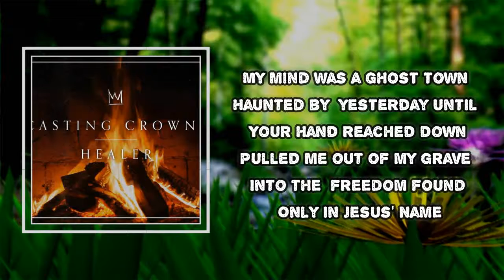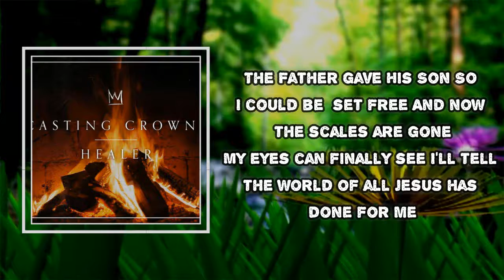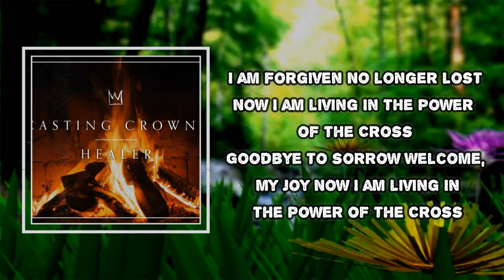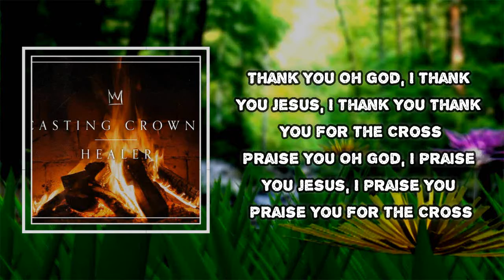Casting Crowns - The Power of the Cross (Lyrics)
The Power of the Cross Lyrics:
The past that held regret
Over my head is gone
These chains are ashes now
That once were rusted on
I was a runaway
Now I am finally home
My mind was a ghost town
Haunted by yesterday
Until Your hand reached down
Pulled me out of my grave
Into the freedom found
Only in Jesus' name
I am forgiven, no longer lost
Now I am living in the power of the cross
The father gave His Son
So I could be set free
And now the scales are gone
My eyes can finally see
I'll tell the world of all
Jesus has done for me
Goodbye to sorrow, welcome my joy
And on that cross His love held true
Through sacrifice, the old made new
This life I live, I live in faith
Now in Jesus' name
Goodbye to sorrow (goodbye to sorrow), welcome my joy (welcome my joy)
('Cause I'm living) now I am living
(Yes, I'm living) in the power of the cross
Oh God, I thank You
Jesus, I thank You
Thank You for the cross
Praise You
Oh God, I praise You
Jesus, I praise You
Praise You for the cross